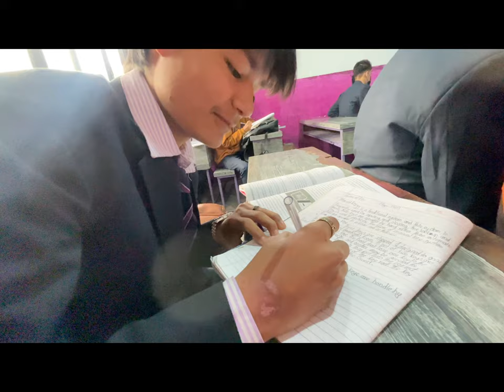first vlog clz maa 😅❤️ Sabai jana ley maya gardinu hola ❤️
Vlogs Nepal